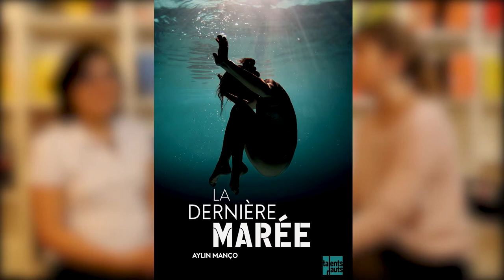Présentation de "La Dernière Marée" d'Aylin Manço (Talents Hauts)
Depuis des mois, la mer reflue, aspirée sans fin et sans cause connue.
À Citéplage, là où devrait se trouver le rivage, il n’y a que du sable et des rochers. Dans cette cité balnéaire totalement vide où les tortues s’échouent de désespoir, Élo tente de faire comme si rien n’avait changé.